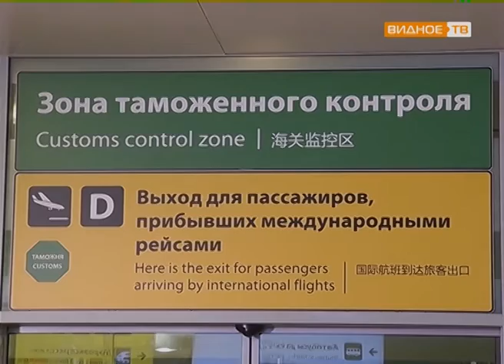"Встреча победителей" - спортсмены Ленинского района вернулись с чемпионата мира по плаванию